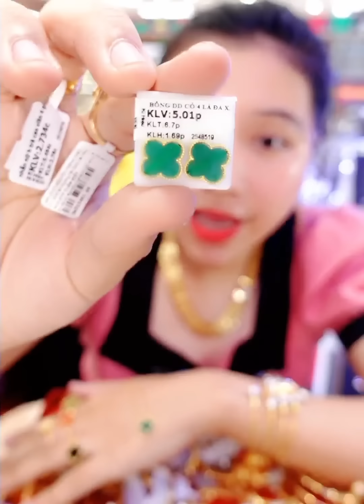Kim Thành Thảo Livestream Bán Vàng 24k và CTY 610 với giá công 0đ ưu đãi cho khách hàng ạ